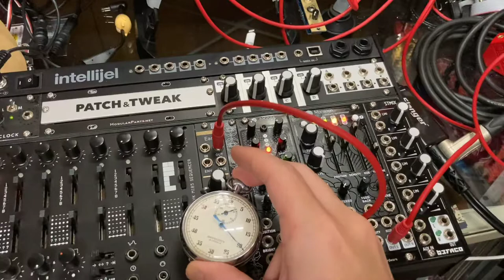stop watch x Monsoon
Tokyo Clock Stop watch sound input monsoon granular mode.